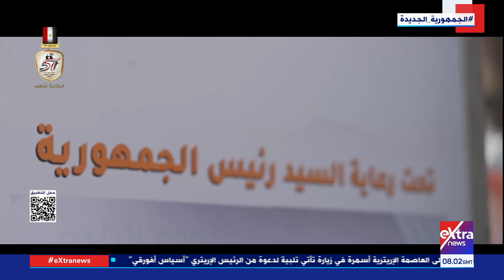تغطية خاصة عن مبادرة "حياة كريمة" لتوفير اللحوم والدواجن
10 أكتوبر 2024